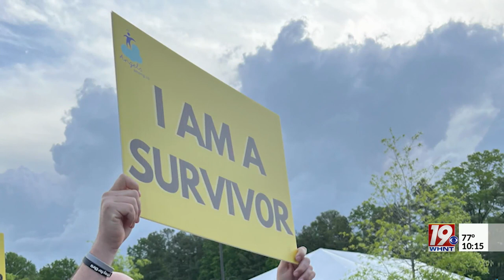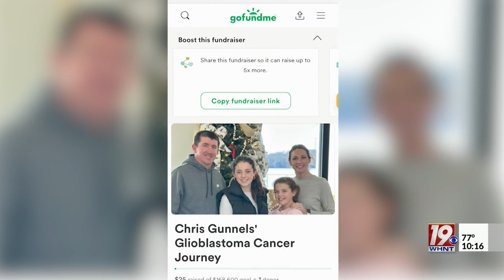The Story: Harvest Elementary Principle Talks Battle with Cancer | May 14, 2023 | News 19 at 10 p.m.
The Story: Harvest Elementary Principal Talks Battle with Cancer